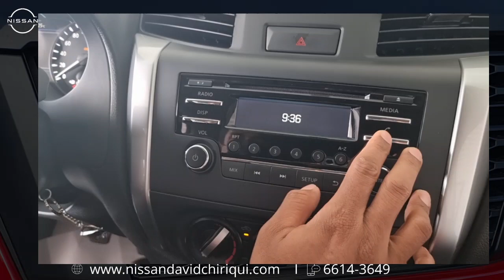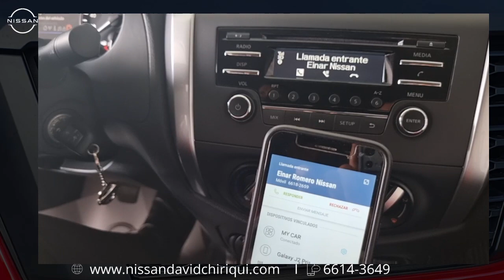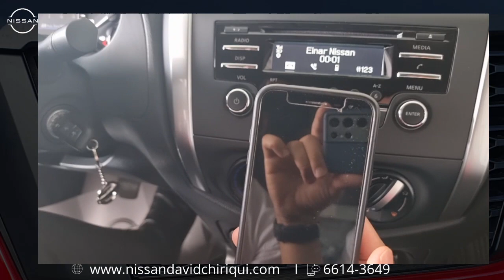🔻Configurar 📲 Bluetooth Frontier Grado S 4x4 🚗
Configurando bluetooth para el frontier grado S